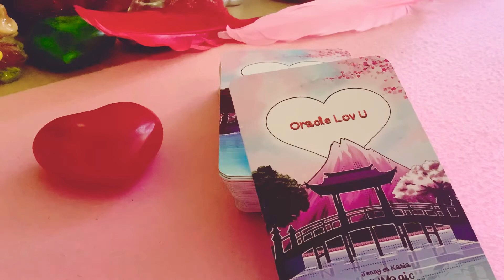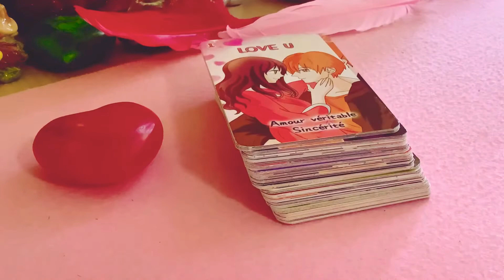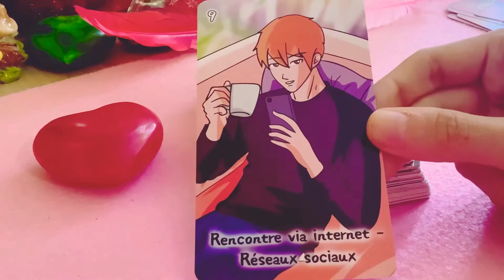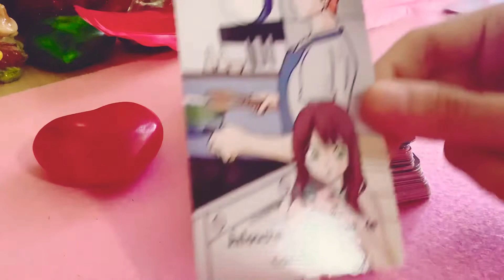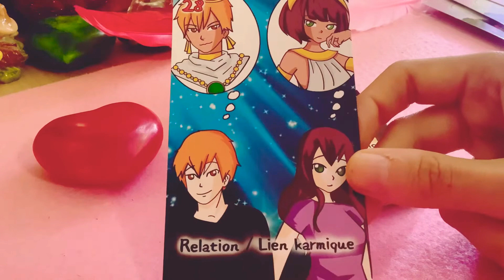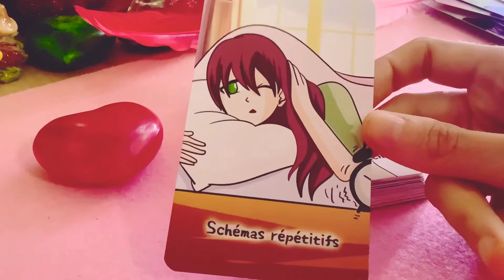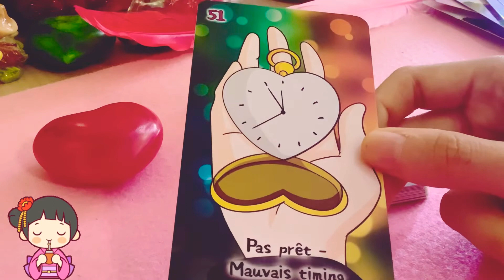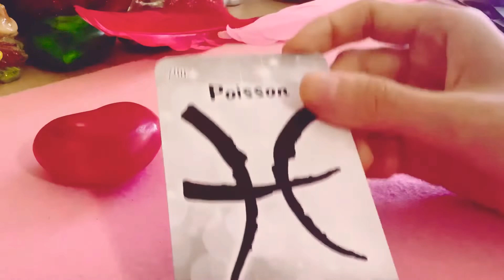RESEÑA ORÁCULO SENTIMENTAL LOVE U💕💕💕TAROT DEL AMOR💕💕💕TAROT MANGA 🌸🌸🌸